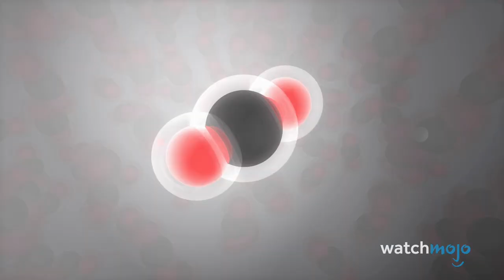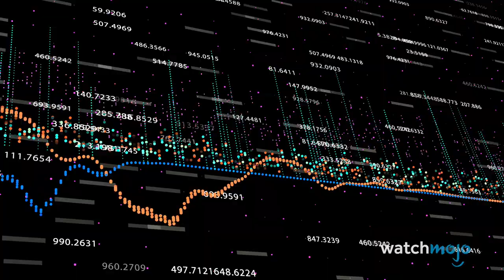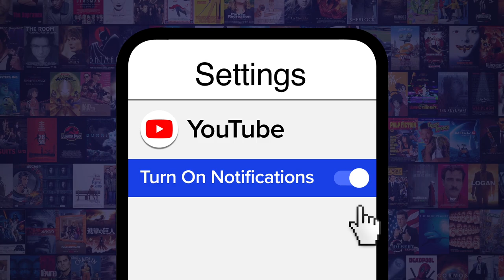What If The Amazon Rainforest Was Destroyed?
The natural world is something to be protected. For this list, we’re looking at all the devastating things that could unfold if this tropical basin is burned to the ground. Welcome to WatchMojo and today we’ll be counting down 10 things that would happen if the Amazon Rainforest was destroyed.

10. Climate Change Speeds Up
9. A Small Oxygen Loss
8. Major Flooding
7. The Forest Could Become a Savanna
6. The Water Cycle Changes
5. There Would Be Even More Fires
4. The Economy Crumbles
3,2,1!?!?!